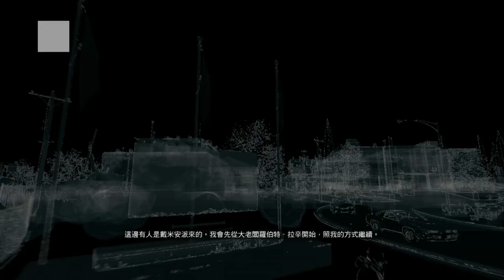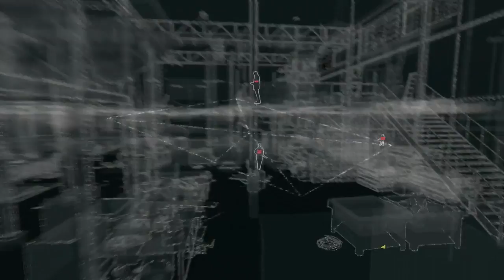老皮台【PS4 看門狗 Watch_Dogs】- Part 09 - 以此要脅！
PS4 看門狗 Watch_Dogs 中文版